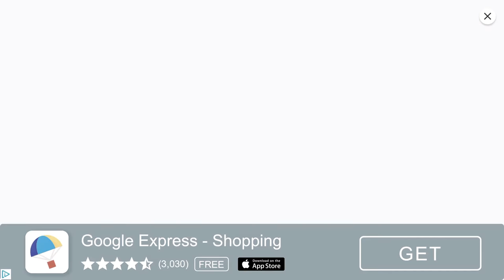Santa had a bad day...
Mobile game played at night...